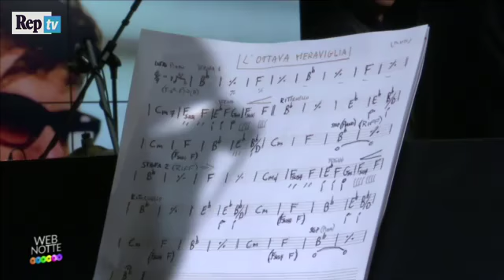Ron - L'ottava meraviglia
Ospite della sesta puntata di Webnotte, Ron ha cantato il brano portato a Sanremo 2017, "L'ottava meraviglia", incluso nel doppio album "La forza di dire sì"